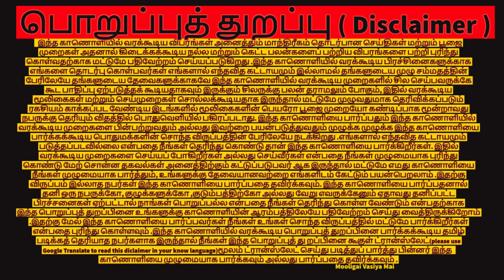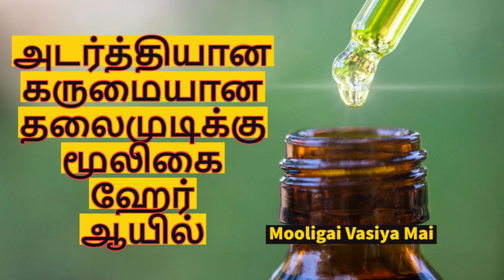அடர்த்தியான கருமையான தலைமுடிக்கு மூலிகை ஹேர் ஆயில் | @mooligaivasiyamai |தொடர்புகொள்ள 9791557179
அடர்த்தியான கருமையான தலைமுடிக்கு மூலிகை ஹேர் ஆயில் | @mooligaivasiyamai